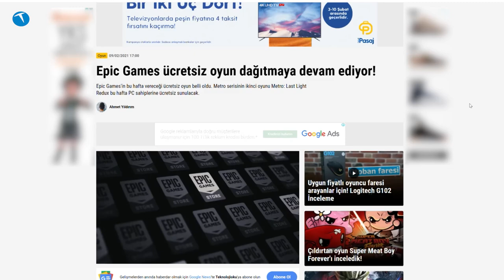Böyle bedava oyuna can kurban | Oyun Canavarı #47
Monster Notebook katkılarıyla hazırladığımız Oyun Canavarı'nın yeni bölümü ile karşınızdayız.

Bu bölümde Epic Games Store tarafından ücretsiz olarak verilen Metro Redux'u deneyimledik.